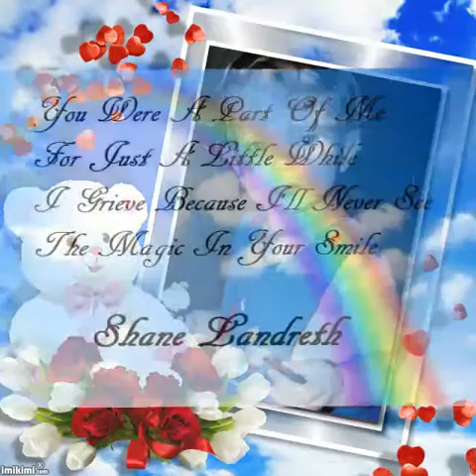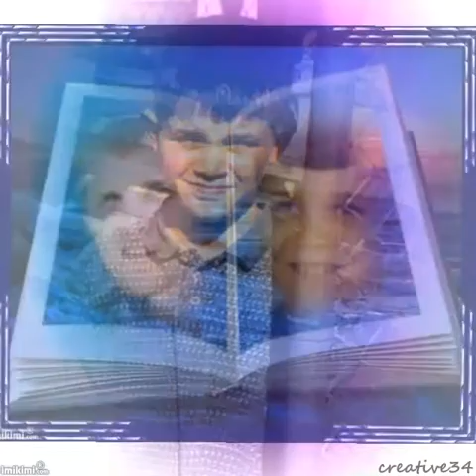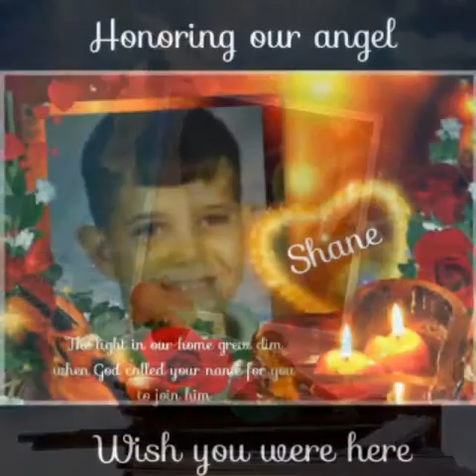Shane Michael Landreth